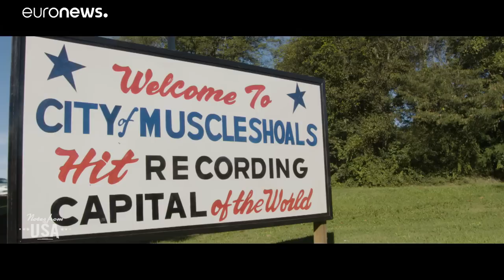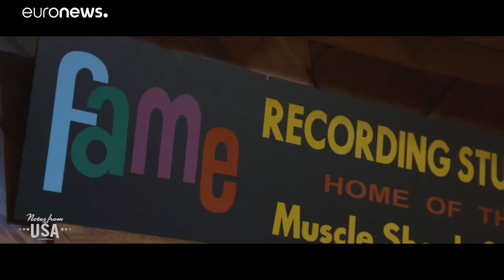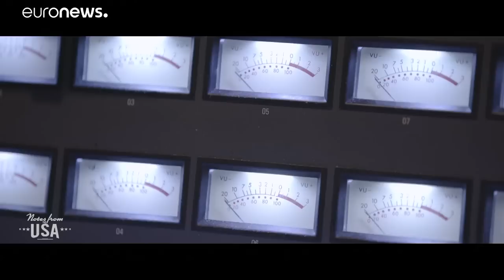Muscle Shoals, Alabama: the small town that’s given the world some of its biggest hits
Nestled in the corner of Alabama, Muscle Shoals was originally known for being the location of the Wilson Dam across the Tennessee River… that is until the music industry catapulted this sleepy Alabama town of just over 13,000 inhabitants into the limelight.…